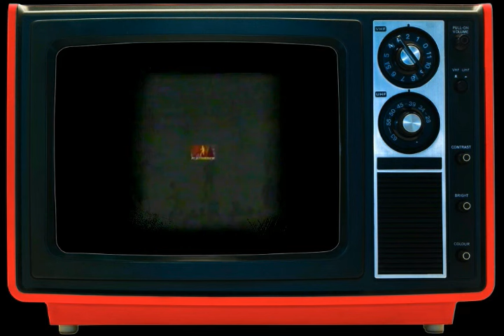GINEBRA DENNIS EDWARDS PINAKILALA ANG TEARDROP SA PBA !!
DENNIS EDWARDS PINAKILALA ANG TEARDROP SA PBA...